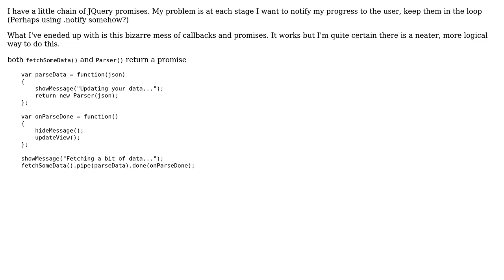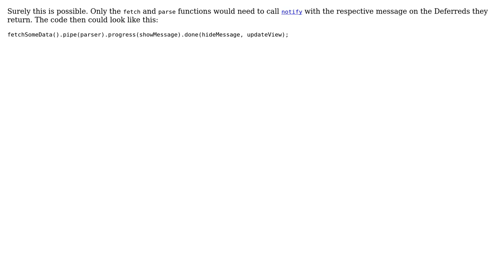Improving a JQuery Promise "Chain"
With thanks & praise to God, and with thanks to the many people who have made this project possible! | Content (except music & images) licensed under CC BY-SA | Music | Images & others | With thanks to user tomalec user JonWells user Bergi and the Stack Exchange Network Trademarks are property of their respective owners. You are responsible for your own actions.